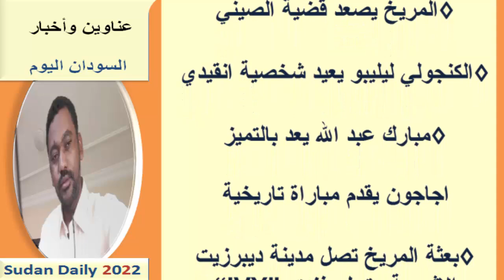عناوين الصحف السودانية اليوم الأحد 28 أغسطس 2022م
عناوين الصحف السودانية الصادرة اليوم الأحد  28  أغسطس 2022م
نستعرضها معكم عبر اليوتيوب ومدونة المورد نيوز:
يمكنك متابعتنا عبر منصاتنا على :
صفحة الفيس بوك :

صحف الخرطوم
صحف السودان